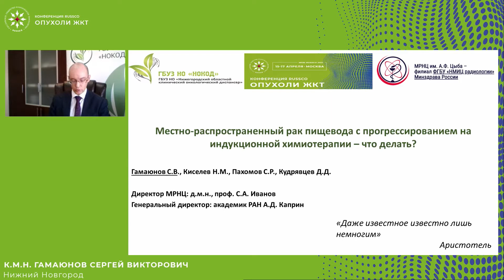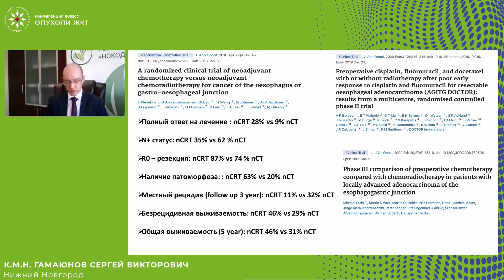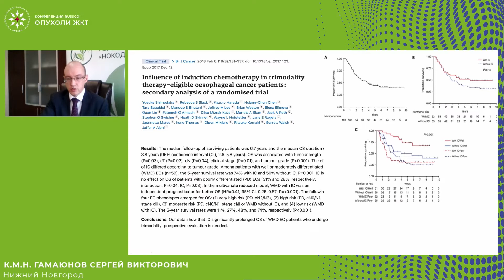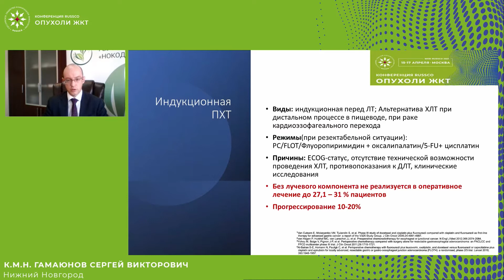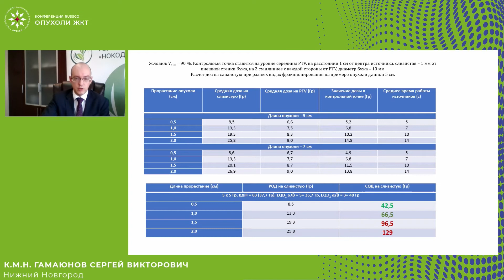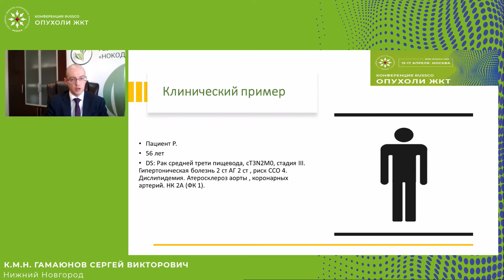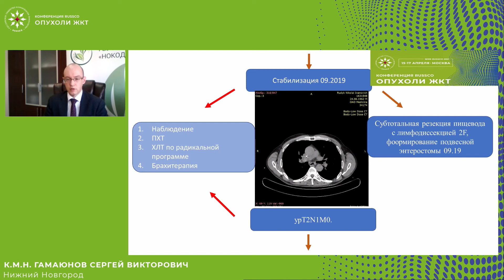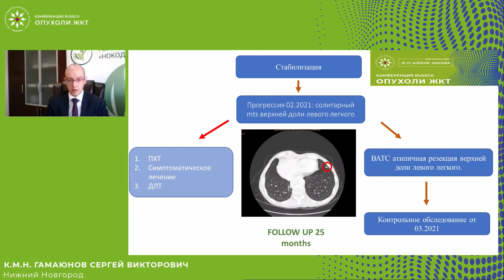Местно-распространенный рак пищевода с прогрессированием на индукционной химиотерапии – что делать?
Сессия «Рак пищевода – оптимальная последовательность лечебных опций»
Разбор клинических наблюдений:
к.м.н. Гамаюнов Сергей Викторович, ГБУЗ НО «Нижегородский областной клинический онкологический диспансер», Нижний Новгород